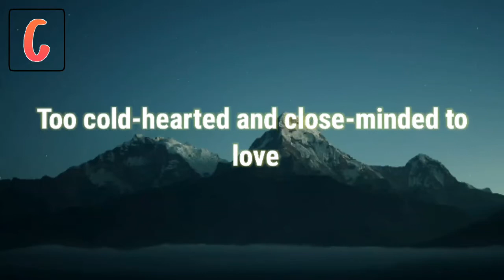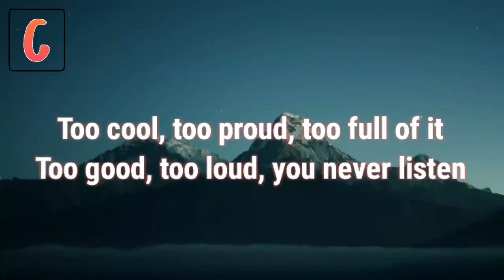| too good - emilee estoya, it's different [lyrics video]🎶🎶🎶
| to good - emilee estoya, it's different [lyrics video]🎶🎶🎶
♢Background : backgroundworld♢

🎶Too good lyrics :-

There’s somethin' different 'bout the way you roll your eyes

There’s somethin' different 'bout the way you never smile

I feel your ego from farther than a thousand miles

Are you too good for all of this?

You and your short hair, a blank stare, and cold touch

You are never there, you do not care enough no

Too cold-hearted and close-minded to love

For love

For love

♢Background : backgroundworld♢

Too cool, too proud, too full of it

Too good, too loud, you never listen

To love
To love
To love
▶Song Details:◀

●Song: Too Good (Lyric)
●Singer/Lyrics: It’s different & Emilee Estoya
●Copyright: 7clouds
●Music Label: Emilee Estoya
●Released Date: June 12th,   2020.
▶About too good◀

"Too Good" is the new song lyrics presented by It’s different &Emilee Estoya. The song was released at '7clouds' official youtube channel on June 12th, 2020.